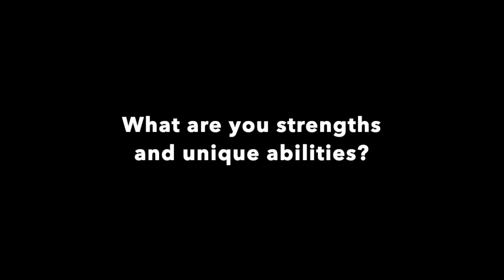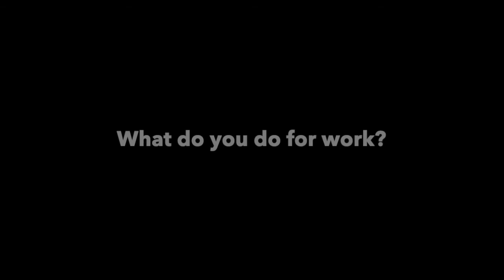Patrick Regan Alaska Disability Pride 2021